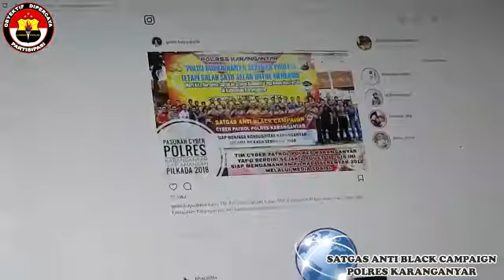Satgas Anti Black Campaign Polres Karanganyar